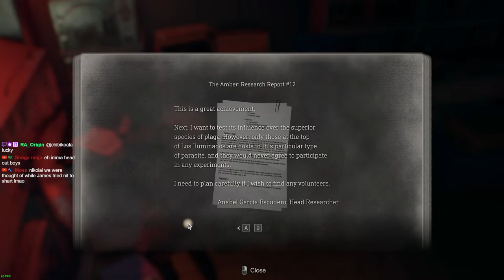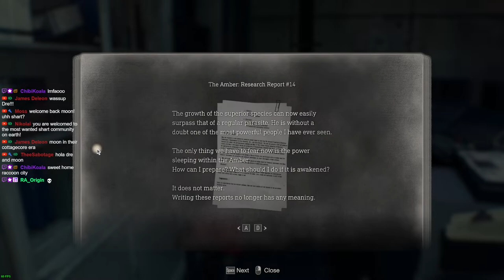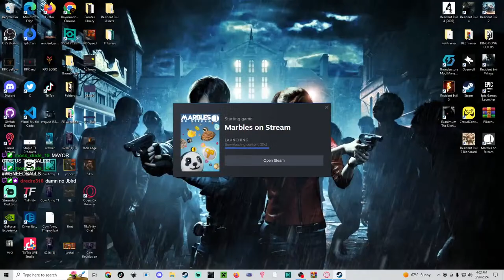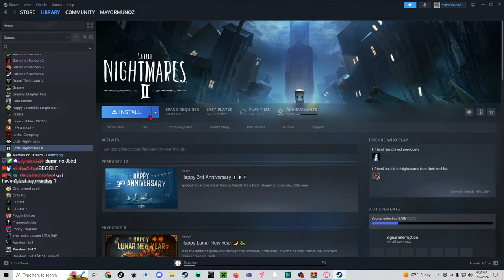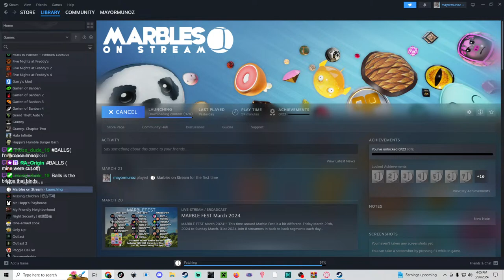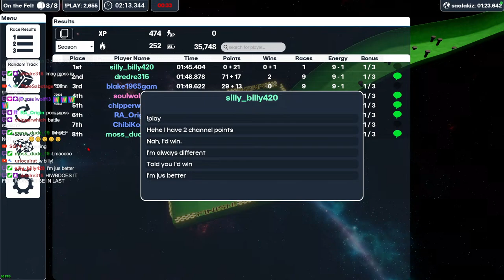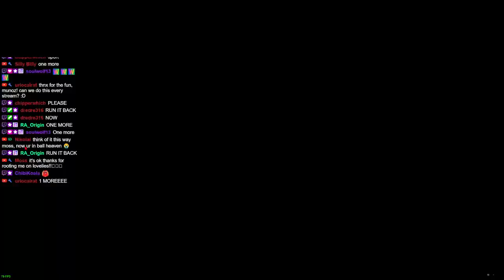Secret Agent Spy Ada Wong! - Separate Ways Hardcore Playthrough - Finale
Resident Evil 4 Remake Summary:
Six years have passed since the biological disaster in Raccoon City. Leon S. Kennedy, one of the survivors, tracks the president's kidnapped daughter to a secluded European village, where there is something terribly wrong with the locals.

Stream Schedule:
Monday-Thursday, 2:00PM PST - 6:00 PM PST